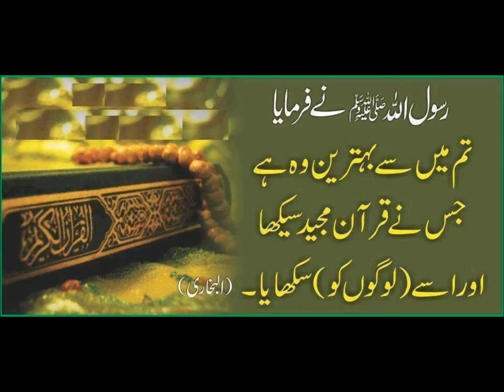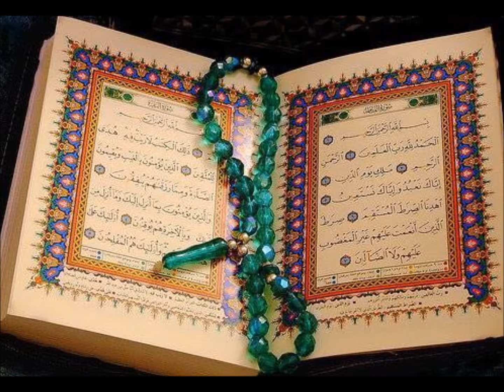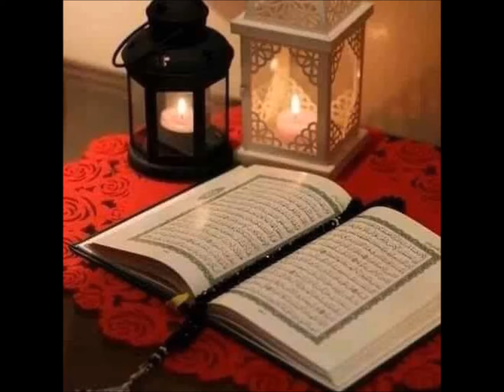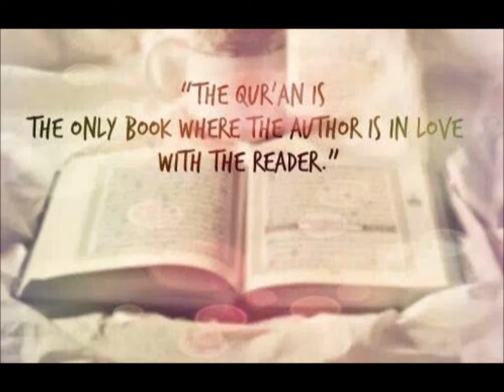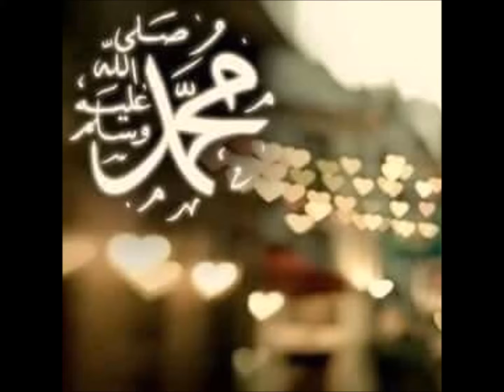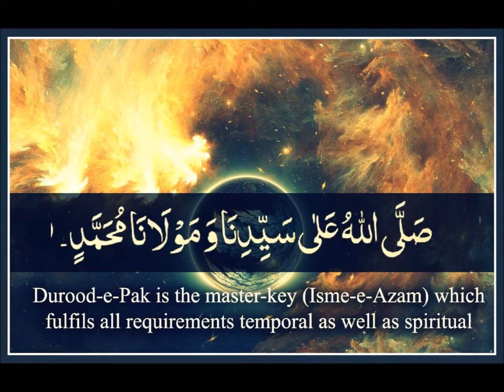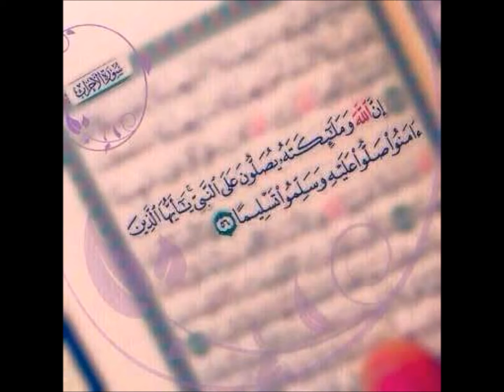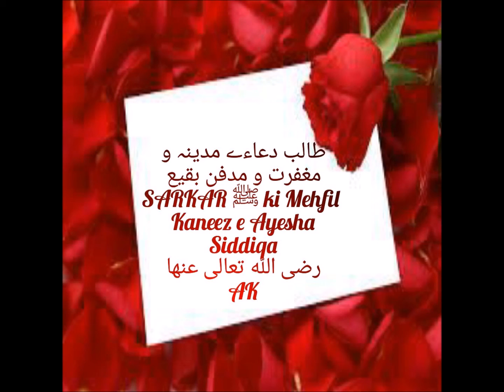Surah Taubah - Tafseer Para P10 - R7 & R8 by Mufti Asif Abdullah Qadri Sahab